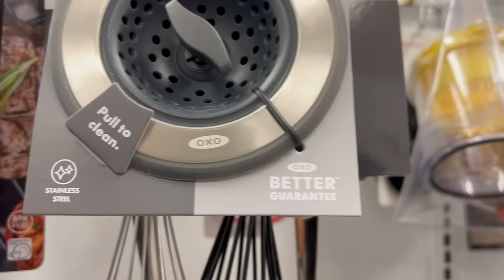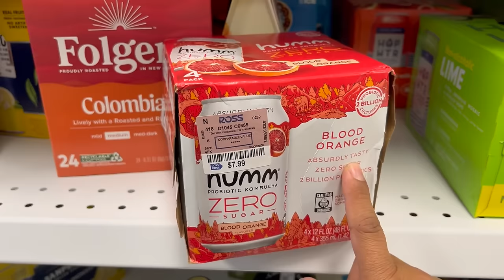Jueves De Linda Mercancia En ROSS!!😍 No Me Canso De Esculcar Esta Tienda‼️